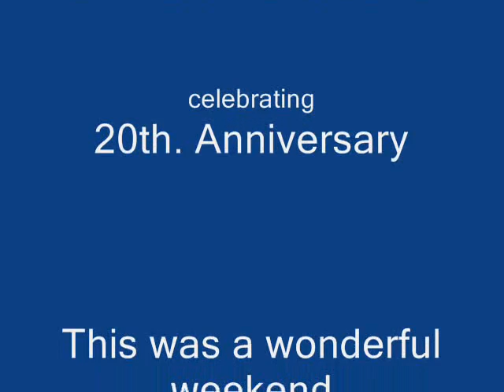ROOM WITH A VIEW - Twenty Years - Robert Edwards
Robert Edwards'  ROOM WITH A VIEW is a celebration of a 20th. anniversary in Victoria, British Columbia. It was a wonderful weekend at an amazing waterfront hotel with excellent food & beverages. Thank you. Music is an earlier track written & played by Robert Edwards, photos from Edwards. project completed at Lake District Studios.